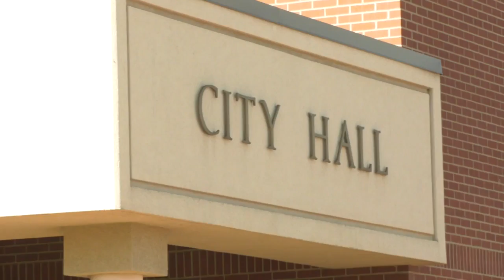Belgrade one step closer to having a pool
Belgrade has its eye on a parcel of state-owned land for a public pool